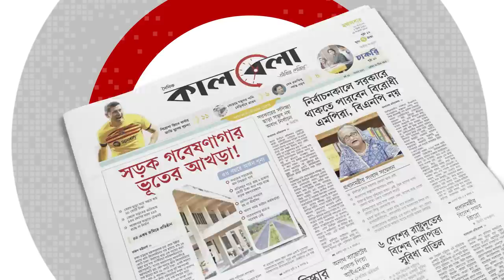শামা ওবায়েদ-সানজিদা খানমের মধ্যে তুমুল ঝগড়া, ভিডিও ভাইরাল | Shama Obaid | Awami League | BNP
বিএনপির সাংগঠনিক সম্পাদক শামা ওবায়েদের সঙ্গে বা'গ'বি'ত'ণ্ডা হয়েছে আওয়ামী লীগের কার্যনির্বাহী কমিটির সদস্য অ্যাডভোকেট সানজিদা খানমের। সম্প্রতি একটি টকশোতে অংশ নেন এই দুই নেত্রী। এ সময় সমসাময়িক রাজনৈতিক বিষয় নিয়ে আলাপকালে বা'গ'বি'ত'ণ্ডায় জড়িয়ে পড়েন তারা। এ ঘটনার একটি ভিডিও সামাজিক যোগাযোগমাধ্যমে ভাইরাল হয়ে যায়।